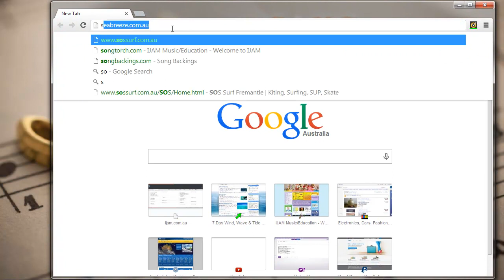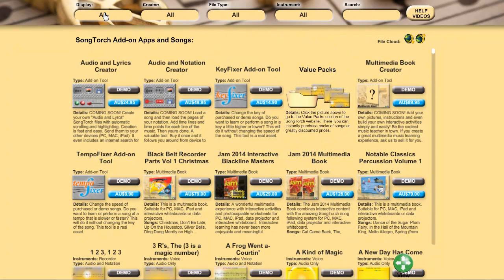How to register for songtorch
If you haven't done so already go to songtorch.com or ijamed.com and download for free the latest version of SongTorch.
Scroll down to the green box on the left for your choice of PC, MAC or iPad versions.
Click on the pick of your operating system to download and then install.

You will need to register on one of these websites to use this program.
or songtorch dot com. If you have already registered on one of these sites, your login details will work in the SongTorch program.

If not, go to SongTorch.com and click on Register or Login near the top right.

Fill in all your details correctly. Choose personal or school.

Now open SongTorch on your computer or device.
Use your email, password and personal or school to log into your purchases.
Your purchases follow you around from device to device. No need to ever buy again.